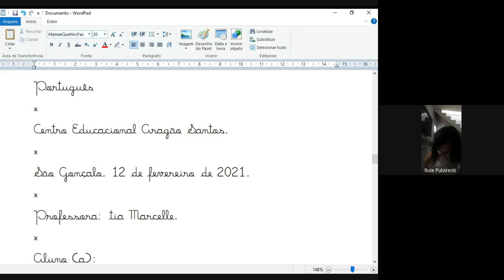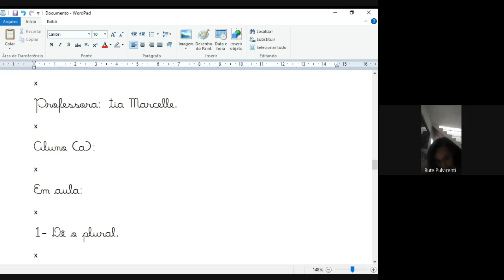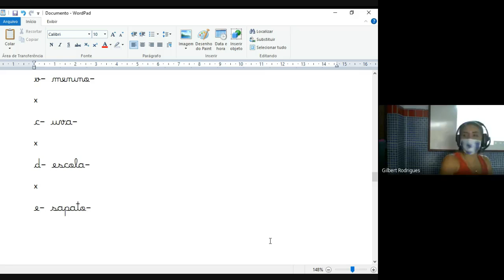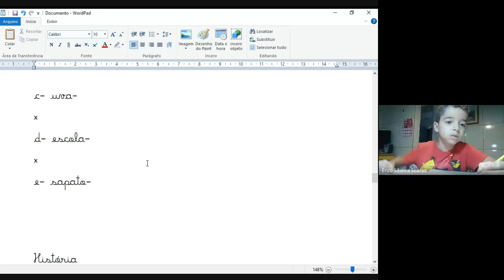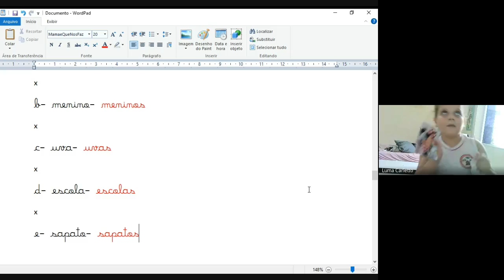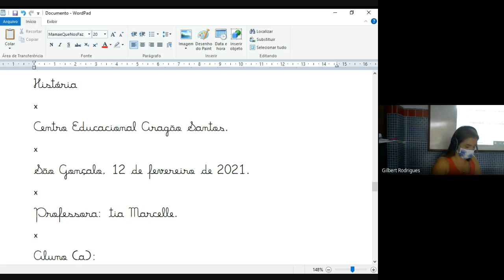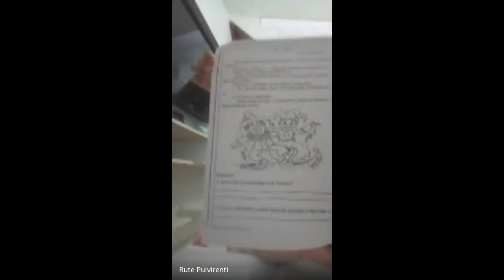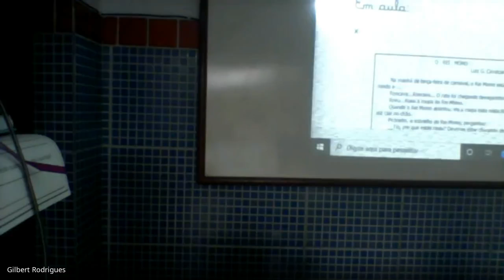2 ANO MARCELLE 3